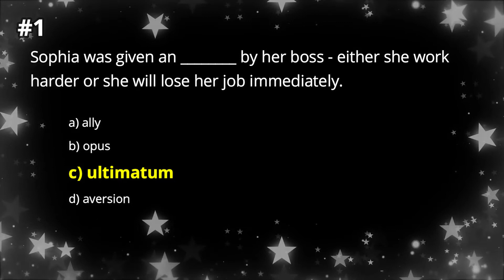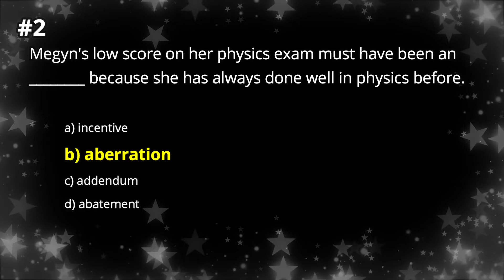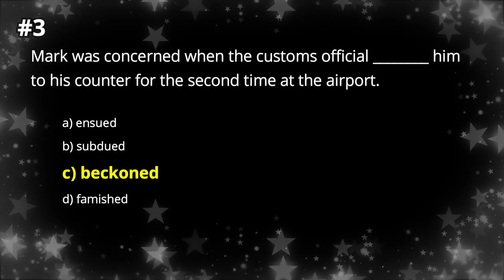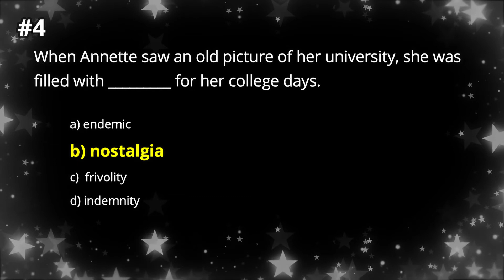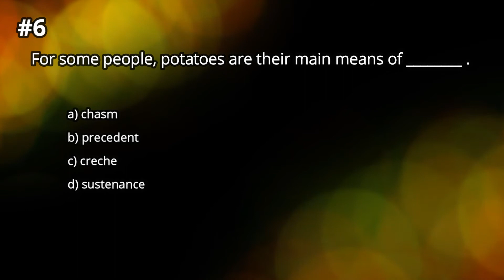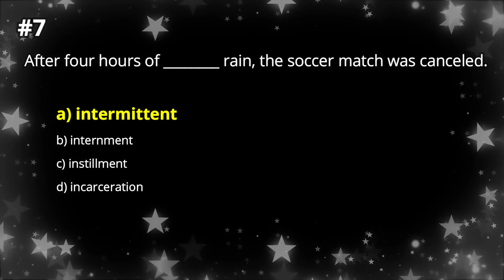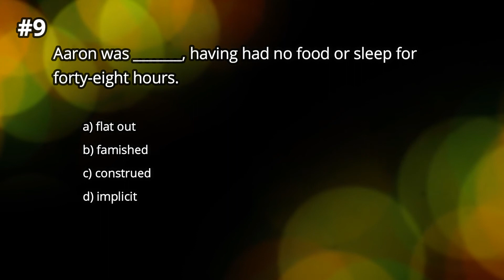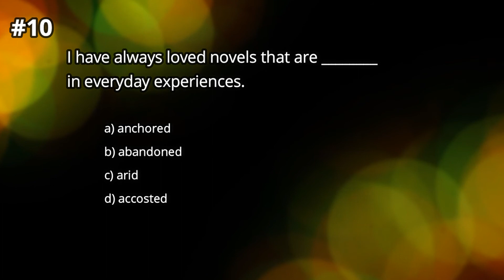ADVANCED LEVEL | ENGLISH VOCABULARY QUIZ | Part 10 | All American English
Hello everyone! This is the tenth in the series of very challenging advanced vocabulary tests that I have created. If you need to practice for the Eiken (especially Grade 1st and  Grade Pre-1), the TOEFL iBT and many other tests similar to them, this series should help you.  Good luck and keep practicing!

☆☆SUGGESTED VIDEOS☆☆☆☆☆☆☆☆☆☆☆☆☆☆☆☆☆☆

[[TENSES IN ENGLISH LESSON VIDEO SERIES]]